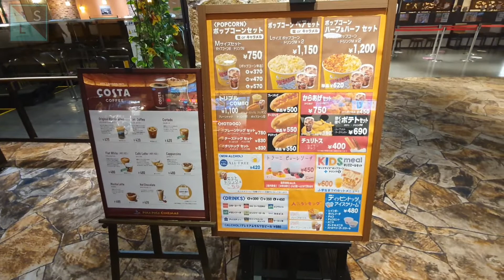【戸締まり】とある休日の過ごし方【してきた】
昼前に起きてー映画館行ってーすずめの戸締まり観てきてー釣りしてー釣れなくてー
みたいな休日でした。
年齢を重ねても休日の上手な使い方がわかりません。だいたい夕方くらいに後悔します。はい、後悔するだけで改善はしません。次の週には忘れてます。